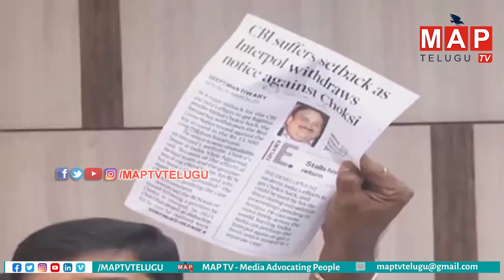𝐌𝐢𝐧𝐢𝐬𝐭𝐞𝐫 𝐒𝐫𝐢𝐧𝐢𝐯𝐚𝐬 𝐆𝐨𝐮𝐝 𝐅𝐢𝐫𝐞𝐬 𝐎𝐧 𝐂𝐞𝐧𝐭𝐫𝐚𝐥 𝐆𝐨𝐯𝐭 𝐎𝐯𝐞𝐫 𝐊𝐚𝐯𝐢𝐭𝐡𝐚 𝐄𝐃 𝐈𝐧𝐯𝐞𝐬𝐭𝐢𝐠𝐚𝐭𝐢𝐨𝐧 | 𝐌𝐀𝐏 𝐓𝐕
MAP TV - Media Advocating People